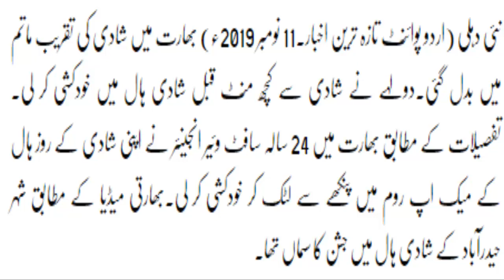Indian wedding stage decoration photos # Sandeep Wedding ceremony